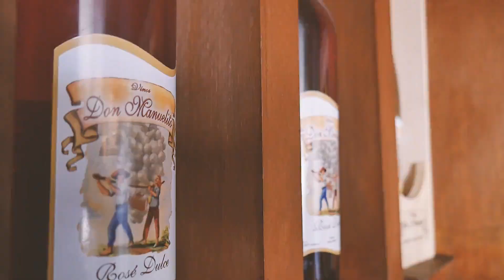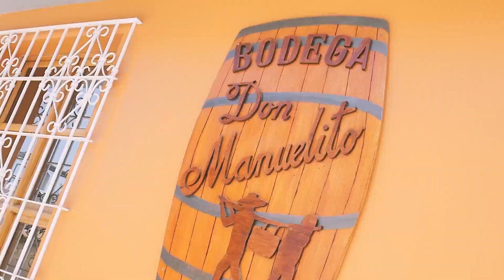Telefonica en Cascas